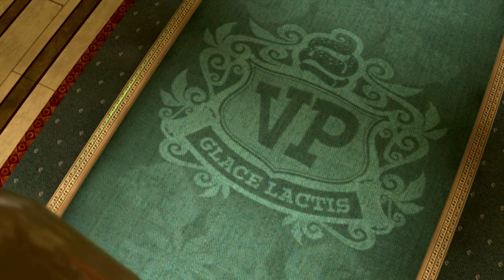LEGO City Undercover Walkthrough Part 6 - Doing the Dirty Work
Part 6 of a walkthrough of LEGO City Undercover on the Wii U.  Below is a link for my playlist for this walkthrough.